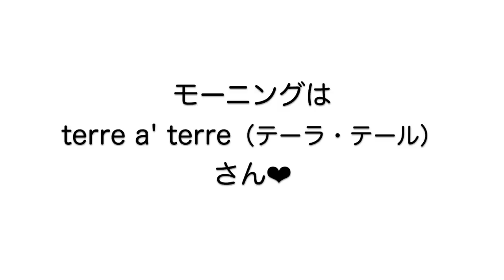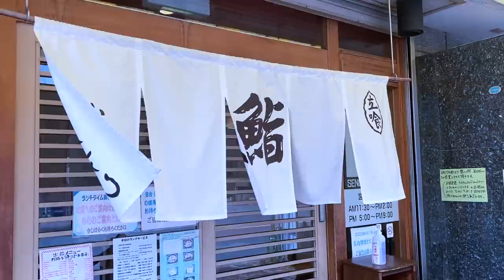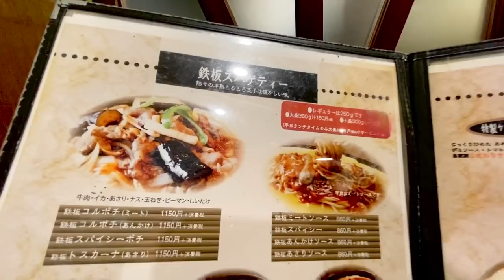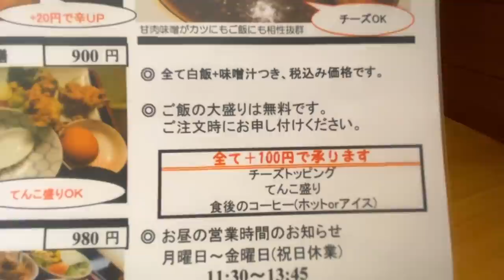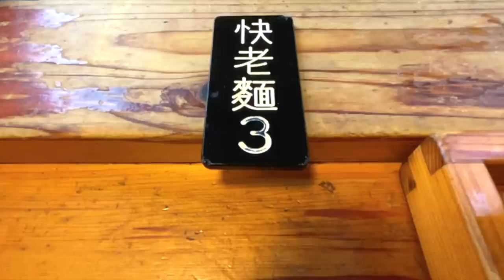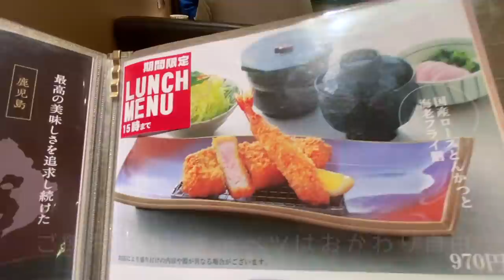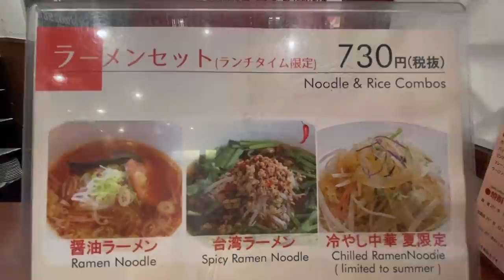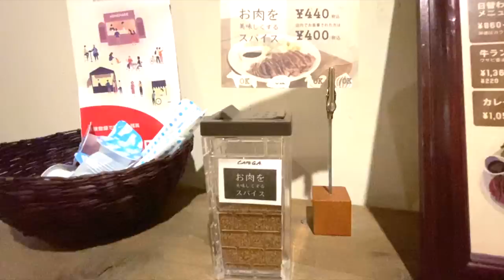【孤独な女ひとり旅】名古屋/ぼっちグルメ/暑くても食欲をそそるメニューばかりを集めてみました/食べ歩き【Foods You Need】【The Ultimate List】【名古屋観光・グルメ】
元祖 薬膳ラーメンからボリュームたっぷりランプステーキ！夏バテなんかしてられない💦暑くても食欲をそそるメニューばかりを集めてみました😃✨

●terre a’ terre (テーラ・テール)
名古屋市東区泉3-28-3
●仙石すし 本店 (せんごくすし)
名古屋市中村区太閤4-4-3
●せろり 大須店
名古屋市中区橘1-7-36
●万松 (ばんしょう)
名古屋市中区大須3-27-8
●好来道場 (こうらいどうじょう)
名古屋市千種区春岡通6-1-16
●KYK 名古屋栄地下街店
名古屋市中区栄3-5-12 栄 森の地下街 南二番街
●角丸 (かどまる)
名古屋市東区泉1-18-33
●明和酒家 (めいわしゅか)大須301店
名古屋市中区大須3-30-60 大須301ビル3F
●CAFE G.A. (カフェ ジーエー)
名古屋市中川区八幡本通1-43